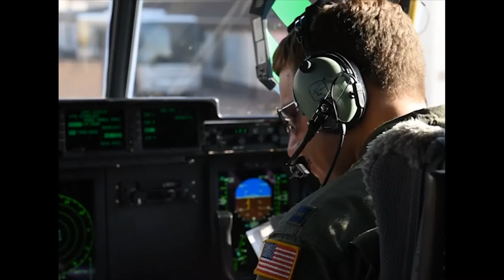Swift Response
Team Ramstein wrapped up its participation in Swift Response 2015. Check out how Mighty86 supported over 5,000 service members in this multinational NATO exercise!